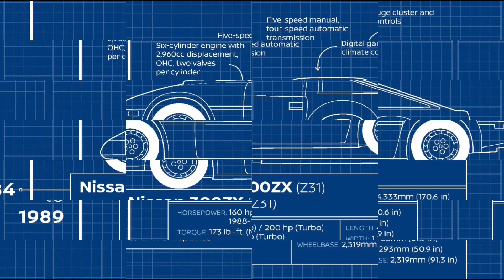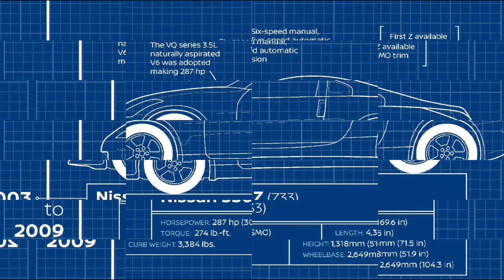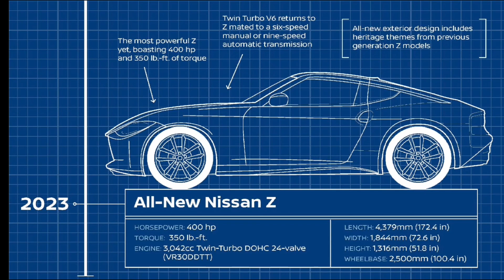Nissan Z Model Evolution | Details About All Z Models [ 240Z,280ZX,300ZX,370Z]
0:09 The first 'Z' Model was known as Fairlady in Japan and as Datsun 240Z in other markets,Later on 260Z and 280Z were launched in the year between 1970 to 1978.
0:30 The Second 'Z' model was again sold under Nissan's Sub brand @Datsun and was called 280ZX.It is this year, when Nissan introduced Turbo charged engine in the 'Z' Model.
0:51 In 1984, Datsun name was removed and Nissan launched it as 300ZX   with digital gauge cluster, climate control and V6 Engine was introduced.
1:11 In 1990, Nissan introduced 350Z with twin turbo charged engine capable of 300hp and Rear wheel steering system - HICAS
1:30 In 2003, A bigger 3.5L Naturally aspirated V6 motor with 287hp was introduced.This is the first model to get Nismo Variant.
1:50 In 2009, A heavily redesigned version of the 'Z' was launched as 370Z with a more powerful V6 motor with SynchroRev Match function and had bigger brakes and stylish enhancements in the Nismo Variant.
2:11 @Nissan recently unveiled the 2023 'Z' Model with a 3L,400hp Twin Turbo V6 Engine with 6-Speed Manual and 9-Speed Automatic gearbox options. @Nissan